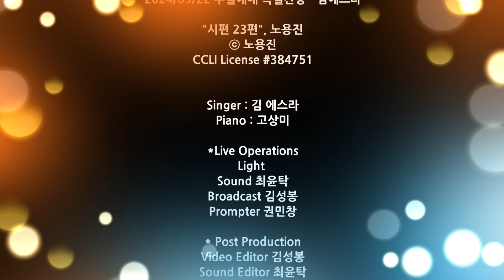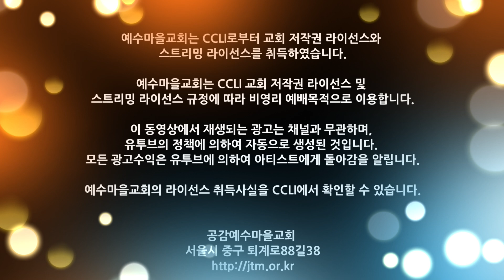240922 주일예배 특별찬양 - 김 에스라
2024/09/22 주일예배 특별찬양 - 김에스라

"시편 23편", 노용진
ⓒ 노용진

Singer : 김 에스라
Piano : 고상미

*Live Operations
Light
Sound 최윤탁
Broadcast 김성봉
Prompter 권민창

이 동영상에서 재생되는 광고는 채널과 무관하며,
모든 광고수익은 유투브에 의하여 아티스트에게 돌아감을 알립니다.

시편 23편
노용진 작곡

여호와는 나의 목자
내가 부족함이 없으리로다
그가 나를
주의 집으로 인도하시네
간)
그가 나를 푸른 초장과
맑은 물가로 인도하시도다
나의 영혼을 소생시키시고
의의 길로 인도하는 도다
사망의 골짜기로 내가 다닐지라도
주께서 나와 함께 계시니 두렴 없네
주께서 내 원수의 목전에서
나를 위해 잔치를 베푸시고
내 머리에 기름을 바르시니
나의 잔이 넘치나이다
쉴만한 물가로 인도하시도다
그가 나를 푸른 초장에 누이시네
나의 평생에 선하심과
인자하심이 정녕 나를 따르리니
내가 여호와 집에서
영원히 살리라
간)
영원히